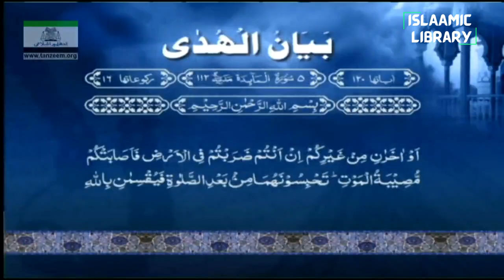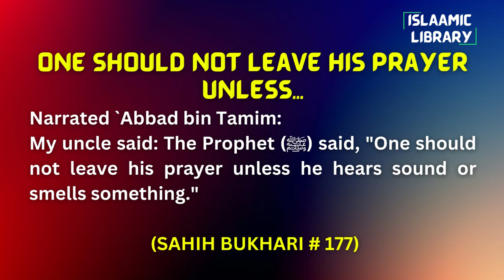Surah Maidah Ayah 106-108 Tafseer in English by Dr. Israr Ahmed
TOPICS COVERED IN THESE AYAHS:
1. How to make a will when death comes to you.
2. If you can't find muslims then make non-muslim the witness.
3. ALLAH does not guide the transgressors.

Narrated `Abbad bin Tamim:
My uncle said: The Prophet (ﷺ) said, "One should not leave his prayer unless he hears sound or smells something."